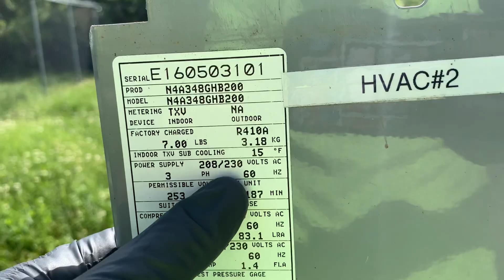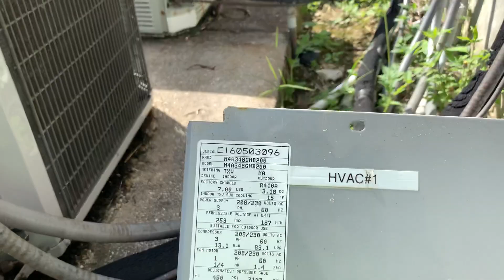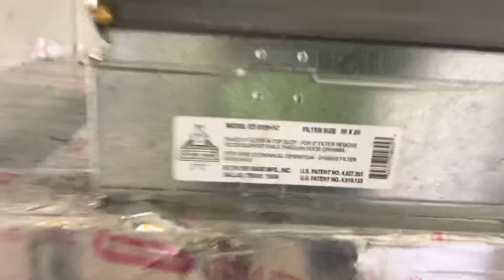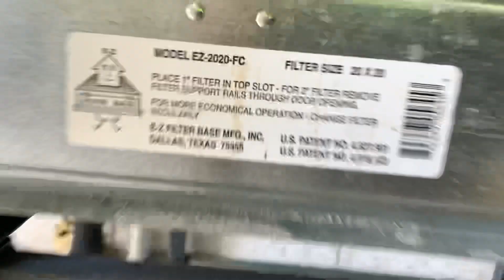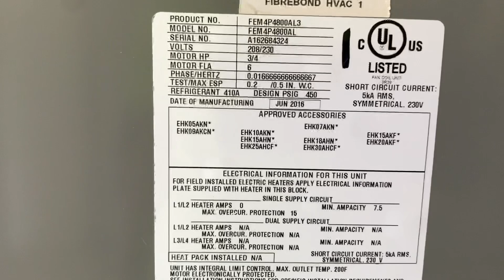Cringey 3 phase wiring